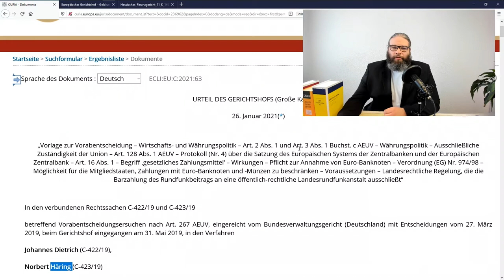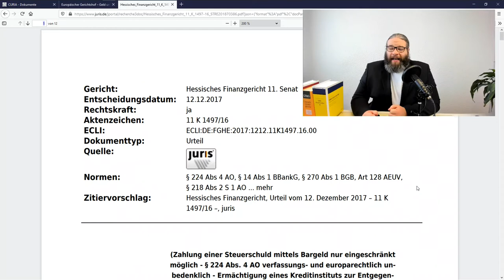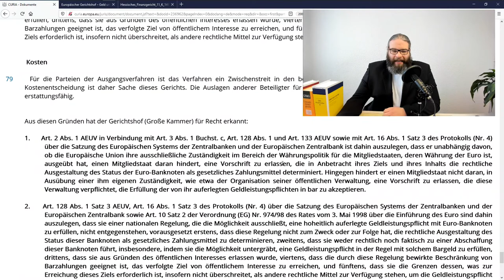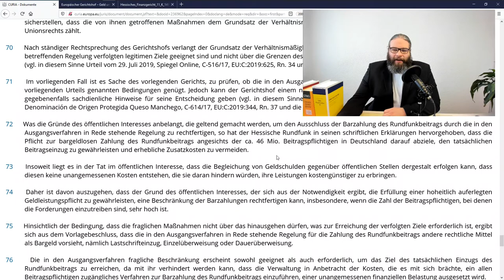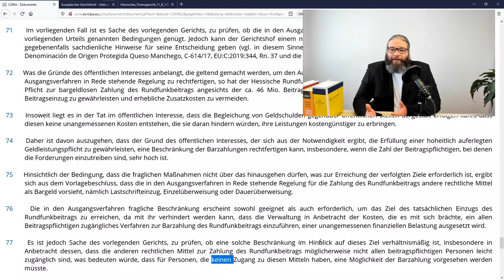Nie wieder Steuern und Rundfunkbeitrag bezahlen? Der Barzahlungstrick beim EuGH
Beitragsservice und Finanzämter lehnen Barzahlungen in der Regel ab. Da wäre es ja nett, wenn eine Pflicht zur Bargeldannahme bestünde. Ob so ein Recht auf Barzahlung besteht, hat heute der Europäische Gerichtshof geklärt. Für Bargeldfans sieht es nun leider nicht so gut aus...